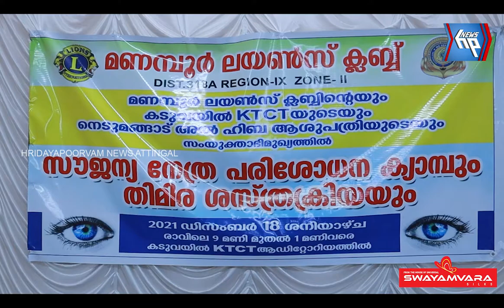കെ.റ്റി.സി.റ്റി യിൽ സൗജന്യ നേത്ര പരിശോധന ക്യാമ്പ് സംഘടിപ്പിച്ചു